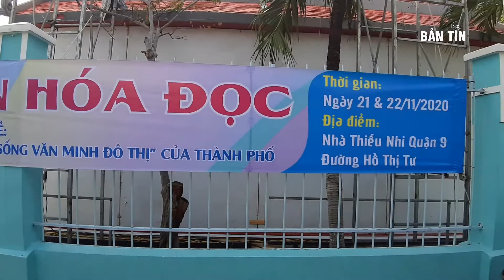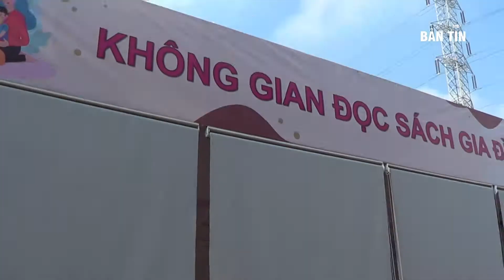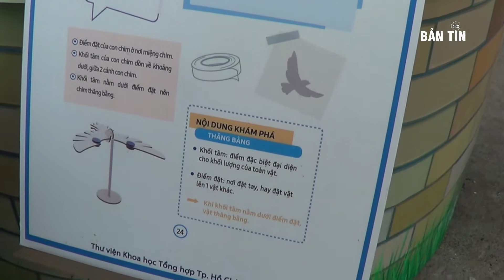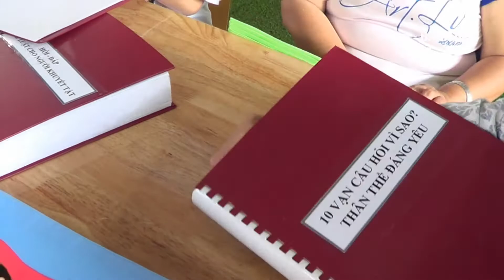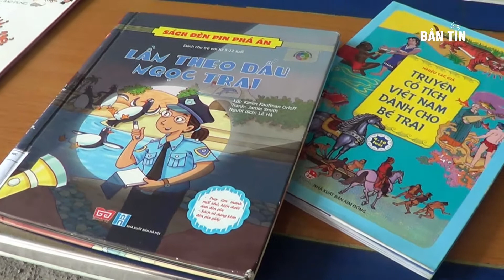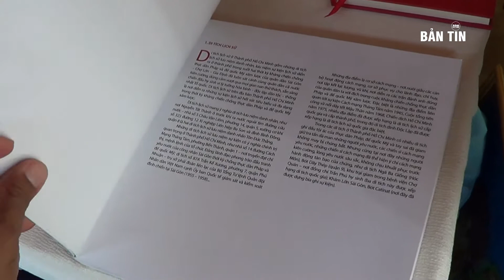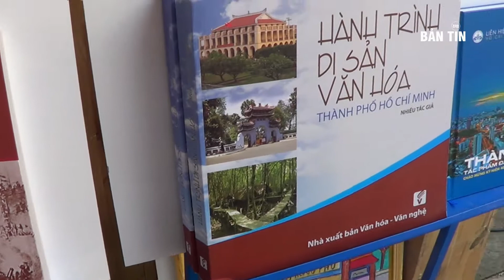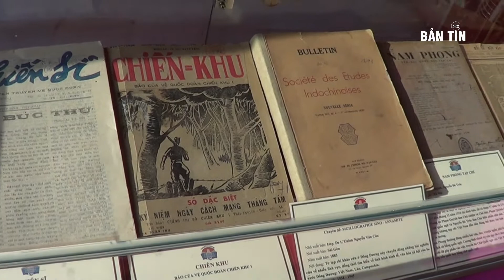Ngày Hội Văn Hóa Đọc Tại Nhà Thiếu Nhi Quận 9 Năm 2020